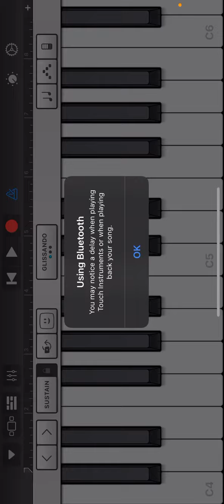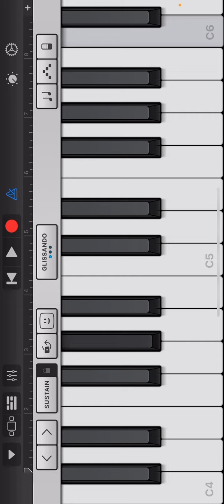Hydro (music) sorry for recording late